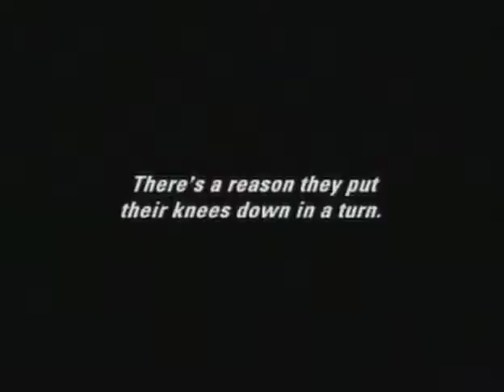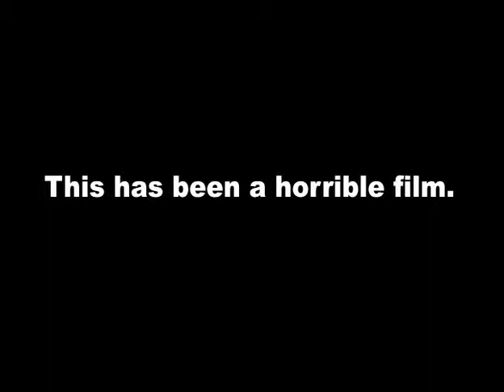AMA "Prayer" - TV commercial for Crispin Porter Bugusky by Horrible Music - Composer Shootout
This award-winning spot was competitvely demoed on our Grid composer network. Agency DIDN'T want the usual rock approach to a motorcycle spot. So, my direction was: the way in to the music score is to go inside the solo riders helmet.  Think Bike Religion.